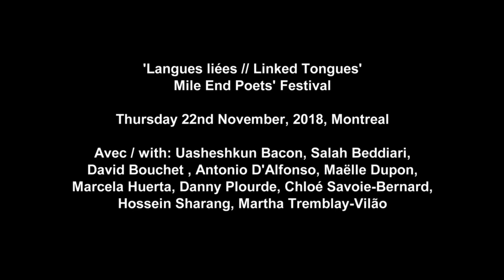Mile End Poets' Festival, November 22nd - 2018--4 ...Version Complète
tous les poètes:'Langues liées // Linked Tongues'

L'ouverture parfaite pour l'édition 2018 du Mile End Poets' Festival, pour célébrer la myriade de richesses culturelles qu'on trouve à Montréal, nous présentons fièrement 'Langues liées // Linked Tongues'.

Un projet mené par La poésie partout, en collaboration avec Espace de la Diversité / Diversity District - EDLD et soutenu par le Conseil des arts de Montréal.

Poésie en anglais, en arabe, en coréen, en créole, en espagnol, en français, en innu-aimun, en italien, en occitan, en perse, en portugais et en wolof.

The perfect opening event for Mile End Poets' Festival 2018...in the spirit of celebrating the myriad richness of cultures found in Montreal, we are proud to present

'Langues liées // Linked Tongues', in collaboration with La poésie partout and L'Espace de la diversité.

Project curated by La poésie partout, in collaboration with L'Espace de la diversité, funded by the Conseil des Arts de Montréal.

A collaborative multilingual event showcasing poetry in English, Arabic, Korean, Creole, Spanish, French, Innu-aimun, Italian, Occitan, Persian, Portuguese, and Wolof...on one stage.

Avec / with

Uasheshkun Bacon

Salah Beddiari

David Bouchet

Antonio D'Alfonso

Maëlle Dupon

Marcela Huerta

Danny Plourde

Chloé Savoie-Bernard

Hossein Sharang

Martha Tremblay-Vilão

Animation / hosting

Jonathan Lamy

Camera: Aryan Arian